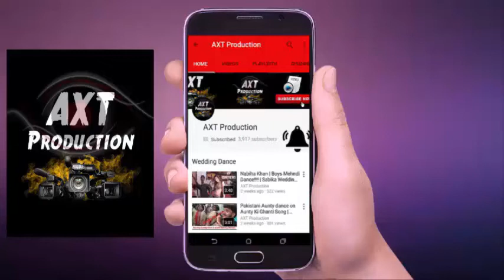Anil Kapoor Gets Angry On Sonam Kapoor In Front Of Media | सोनम कपूर पर अनिल कपूर का गुस्सा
Anil Kapoor Gets Angry On Sonam Kapoor In Front Of Media